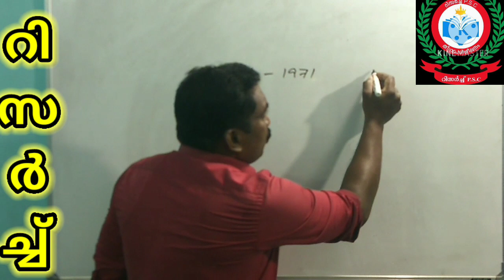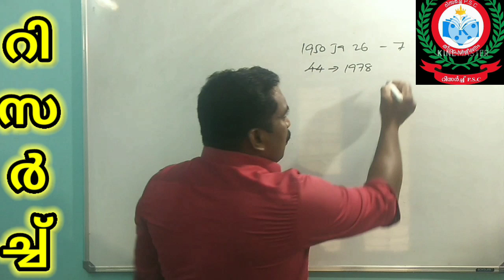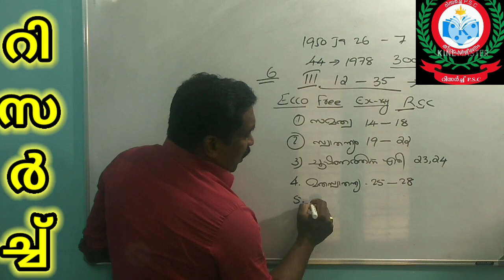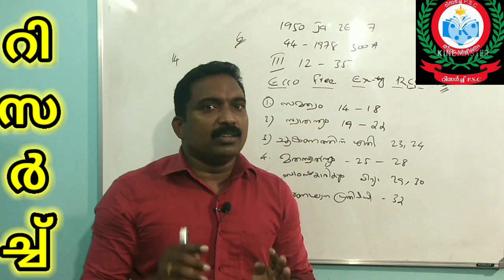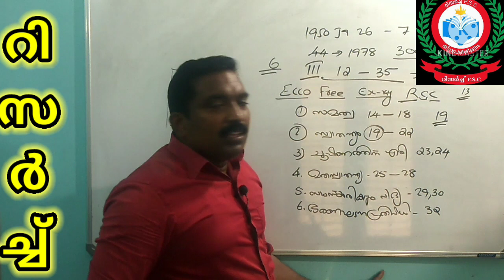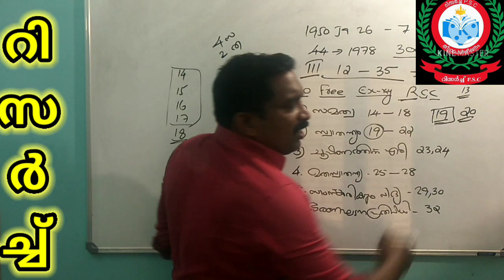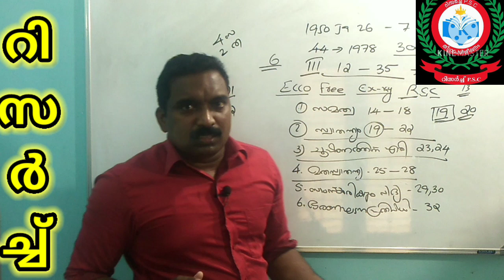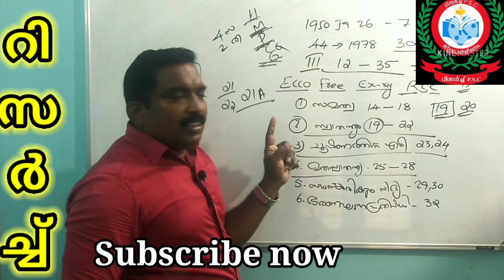Fundamental rights A to z മൗലീക അവകാശങ്ങൾ പരീക്ഷയ്ക്ക് വേണ്ടുന്നതെല്ലാം . സമത്വം, സ്വാതന്ത്ര്യം , ചൂ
first among equal = prim minister
തുല്യരിൽ ഒന്നാമൻ എന്നറിയപ്പെടുന്നത്? പ്രധാനമന്ത്രി
സമത്വത്തിനുള്ള അവകാശം
സ്വാതന്ത്ര്യത്തിനുള്ള അവകാശം
ചൂഷണത്തിന് എതിരെയുള്ള അവകാശം
മത സ്വാതന്ത്ര്യത്തിനുള്ള അവകാശം
സാംസ്കാരികവും വിദ്യാഭ്യാസ പരമായ അവകാശം
ഭരണഘടന പ്രതിവിധിക്കായുള്ള അവകാശം